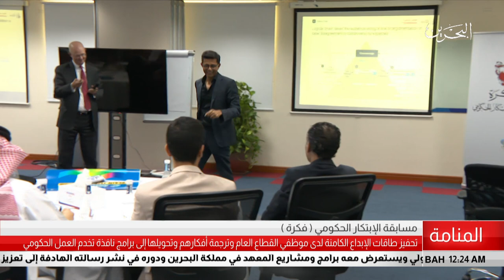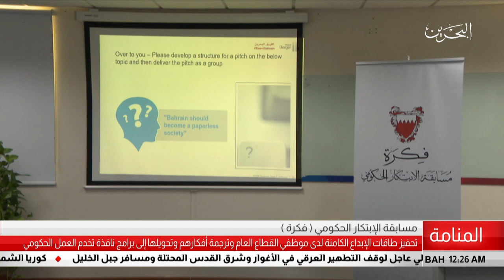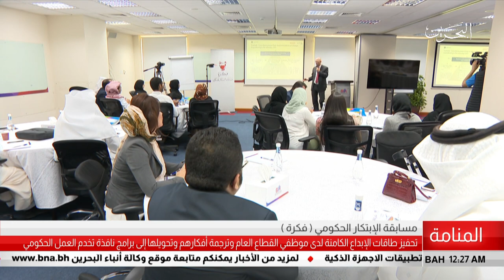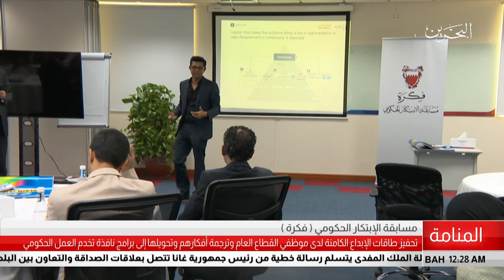البحرين مركز الأخبار : مسابقة الإبتكار الحكومي فكرة 04-11-2018